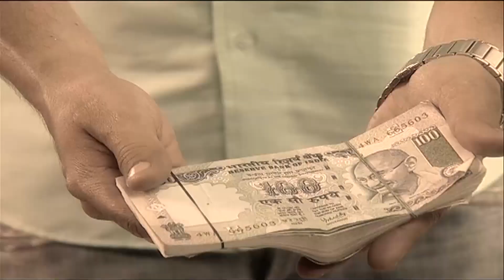Damini'nin Kabullenemediği Gerçek | Kördüğüm Hint Dizisi 25. Bölüm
Kördüğüm Hint Dizisi | 25. Bölüm - Damini Pushkar'ı tanıdığını hatırladı ancak Nani'nin oğlunu tanıyor olmayı kabullenemedi.